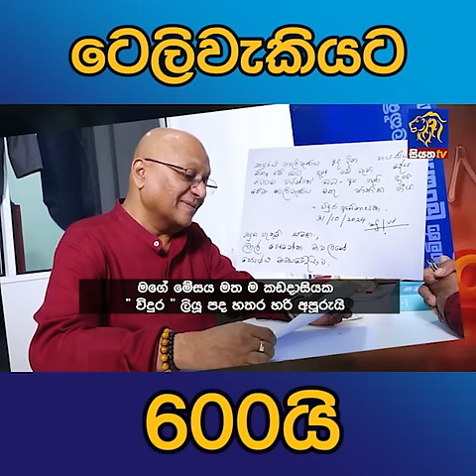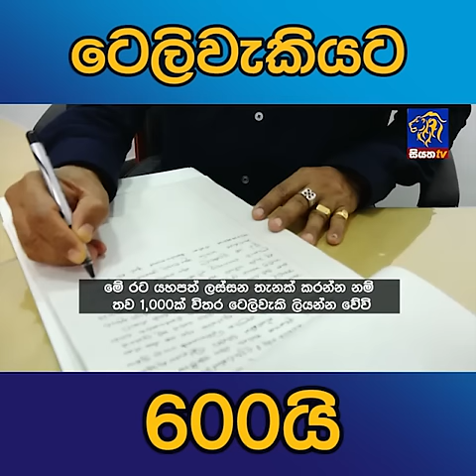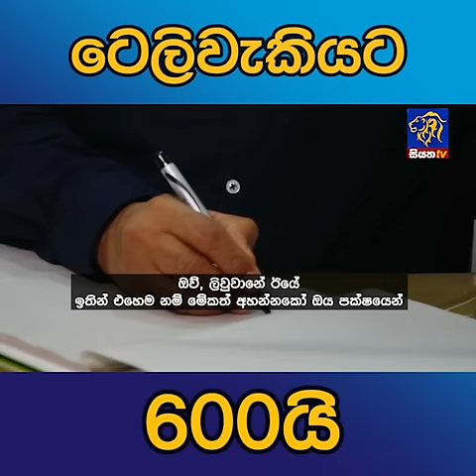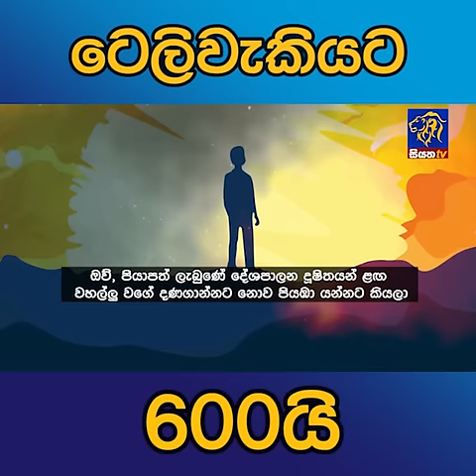ටෙලිවැකියට 600යි | Siyatha News